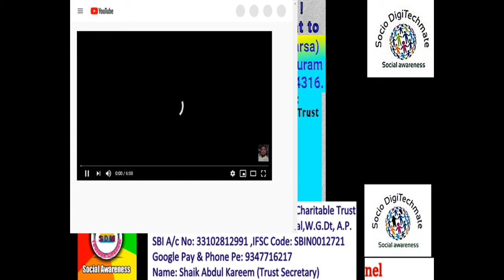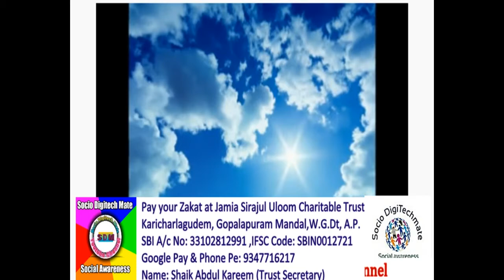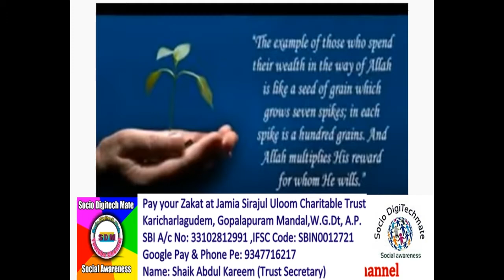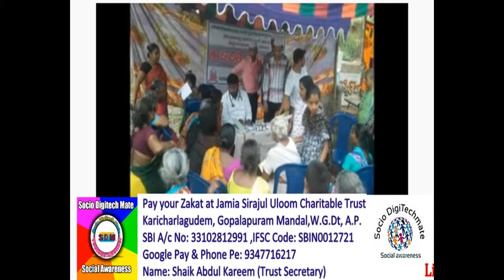Ramadan || Maralandi Oke srushtikarta vaipu Telugu Song